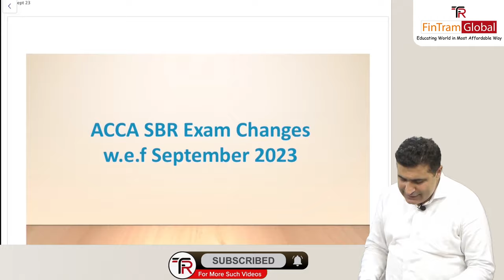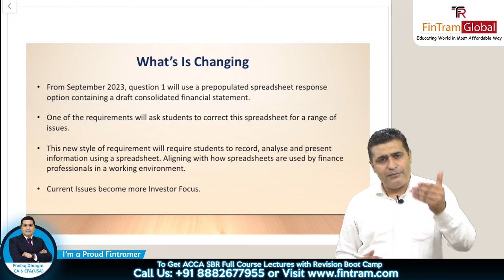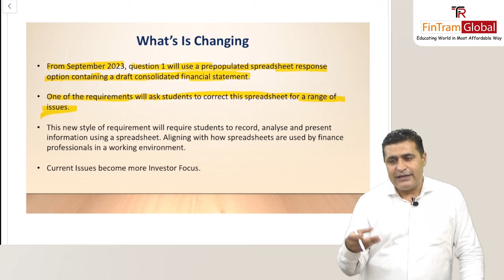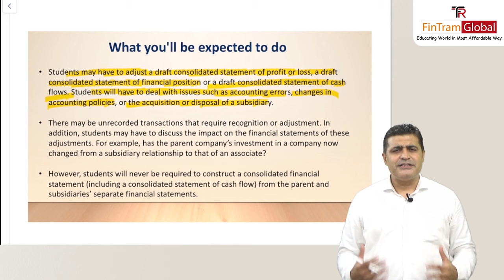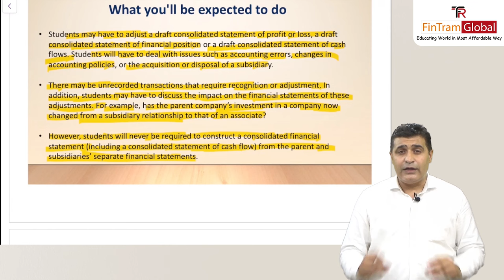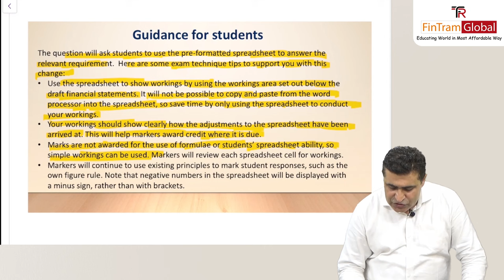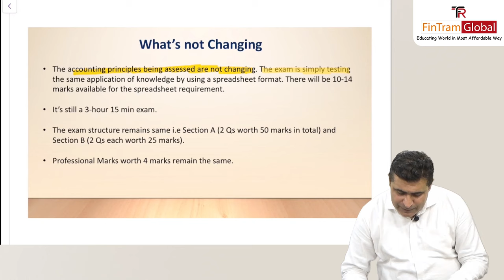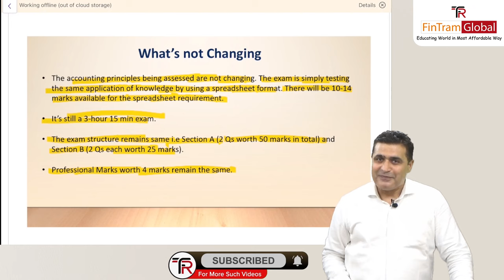Changes in ACCA SBR 2023 | Change in ACCA SBR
In this video, we will discuss the new format and content of the exam, as well as provide tips and strategies for preparing for the updated test.